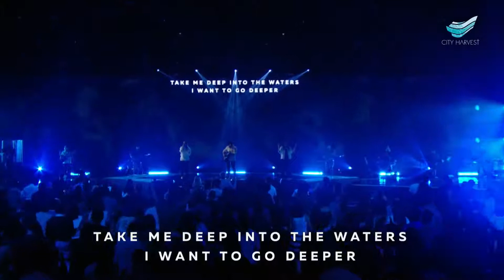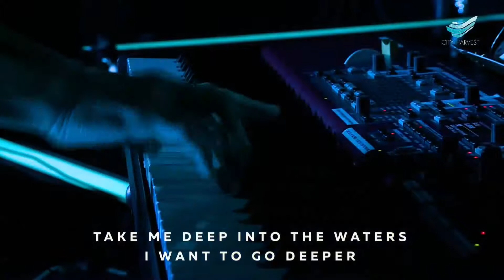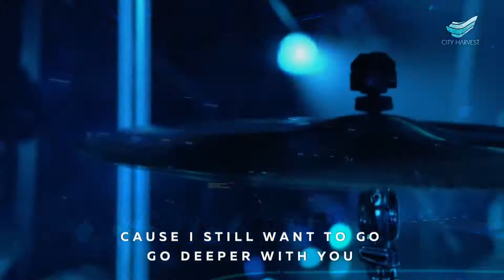Trust - Laelle Loong